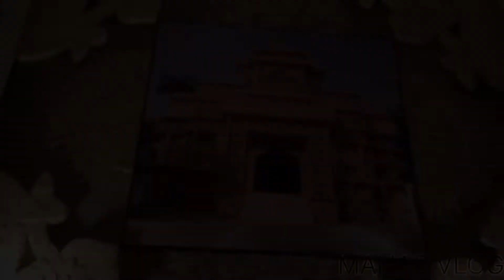Darbhanga colony Durga puja Pryagraj 2022 || Navratri special